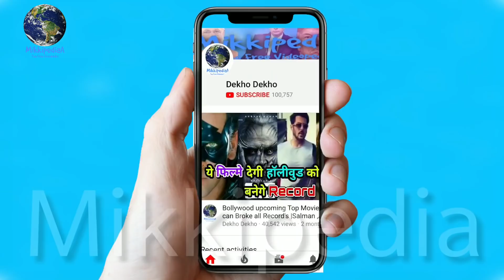Andre Russell Biography, Andre Russell Life Story, 77 Balls And 22 sixes, Biggest Batsman KKR